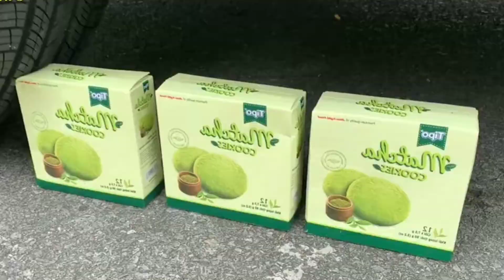Experiment Car vs Coca Cola, Fanta, Sprite Balloons | Crushing Crunchy & Soft Things by Car